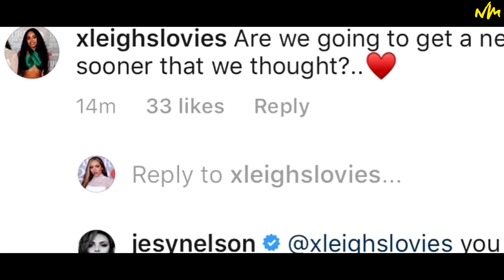"SOON" | LITTLE MIX HORROR MOVIE | Trailer (2019)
A fan-made Little Mix horror movie trailer dedicated to the word "soon". Every Mixer's least favorite word.

Trailer (2019)

Hey ya, we all kinda dislike the word "soon", don't we? Especially the last couple of weeks. So I got the idea for this trailer and I just had to make it. I know it's not my best work, I'm not the best at editing but I hope you like it nonetheless and that you get the idea.

- Nikola